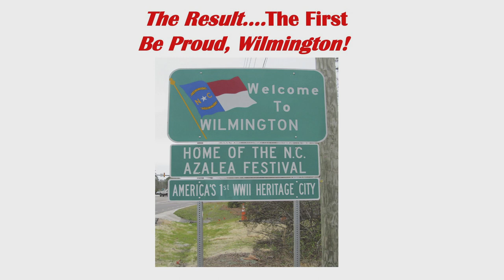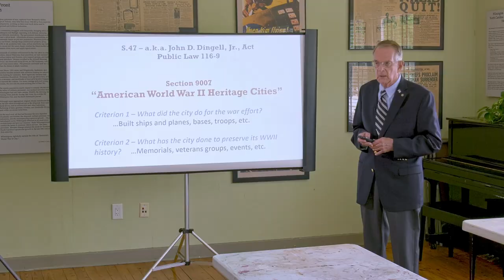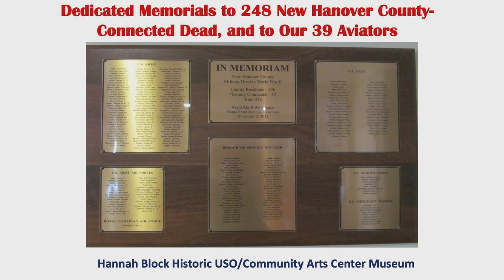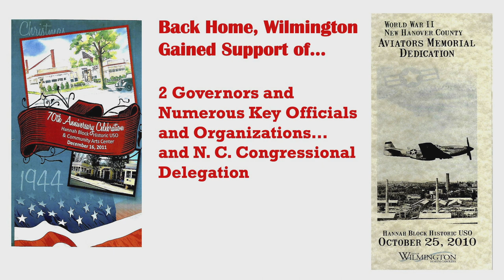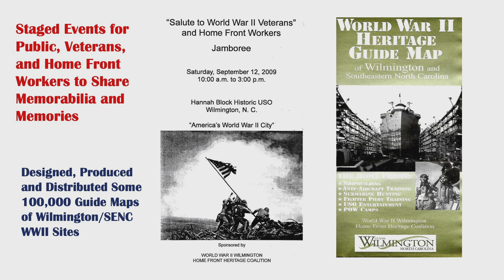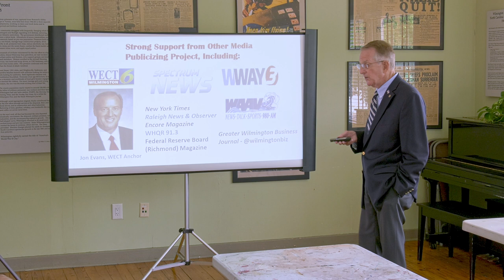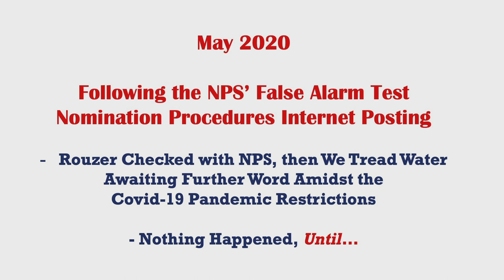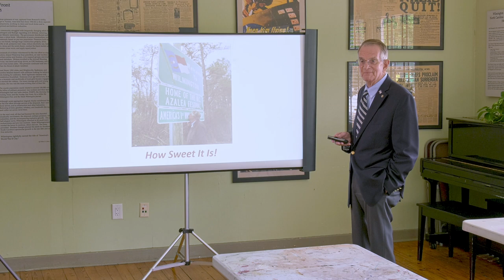WWII Heritage City Presentation with Wilbur Jones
On September 2, 2020, the City of Wilmington in New Hanover County was named the first American WWII Heritage City in the country. Learn more in this presentation by Wilbur Jones about the process to receive this designation, the importance of preservation, and what it means for our region.